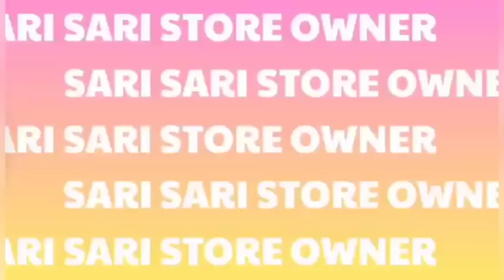Nagkaubusan na ng Stocks! Hakot na naman sa Puregold at my nakuhang pamasko na Kape sa papromo ni PG